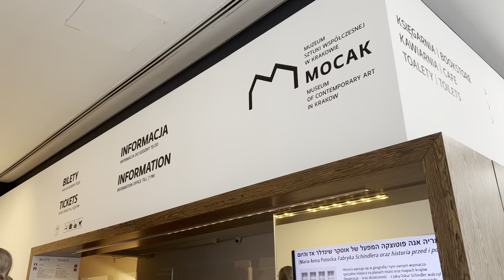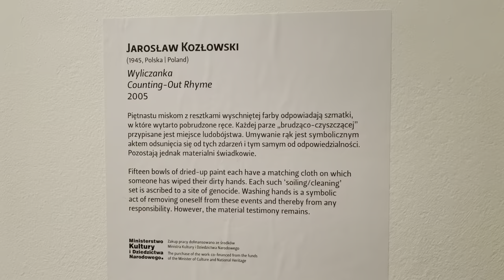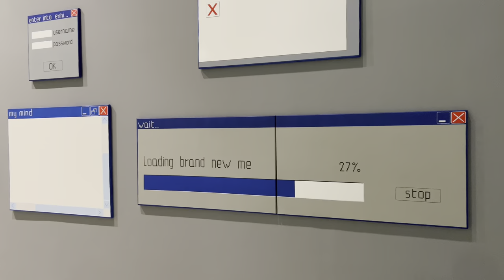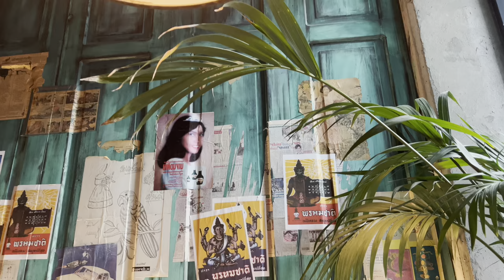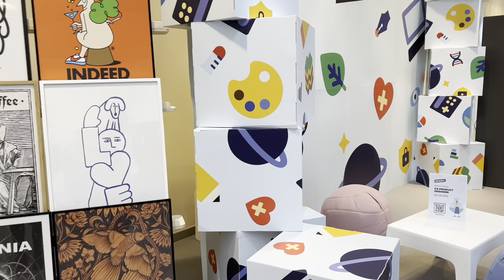🍁 Kraków Trip | 🌧️ Rainy days but good food 🍕 | Modern art ✨ | Living alone diaries Europe - Poland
Hello Friends!
Long time no see. Hope you all doing well! Today I invite you on a short trip to Krakow, Poland. Krakow is an interesting city with many tourist attractions. I was there for 2 nights due to design conference, but fortunately I was able to spent some time on walks, in restaurants and in the contemporary art museum - Mocak. Let me know if you have ever been in this amazing city. :)
Regards,
G.